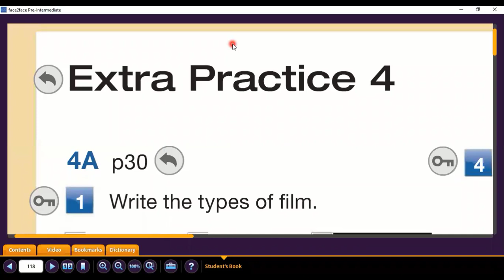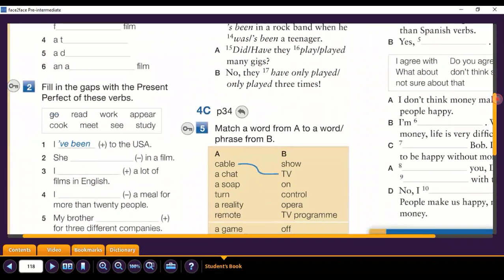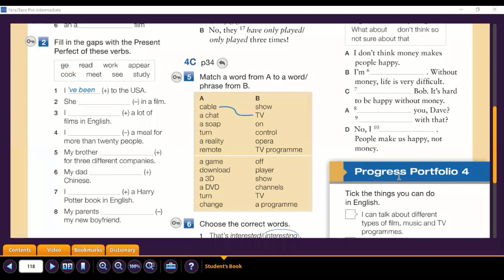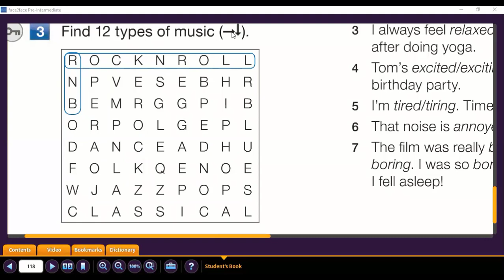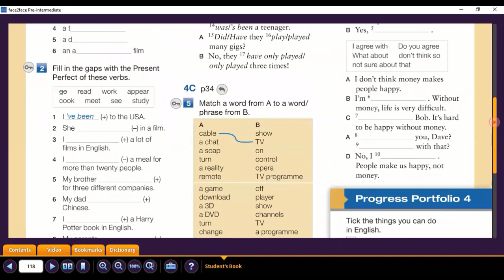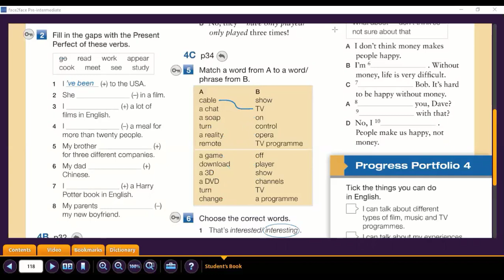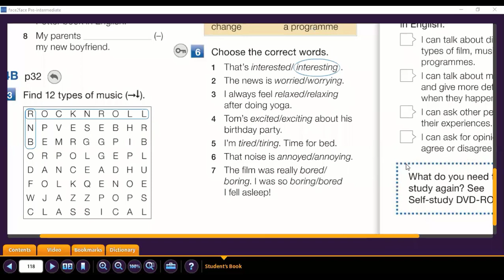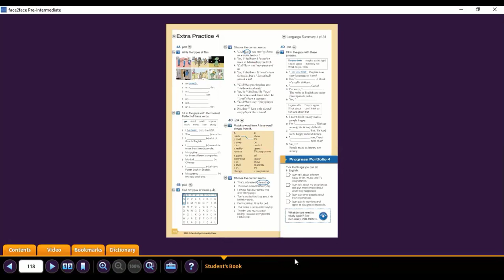Extra Practice 4 Pre-inter F2F 2nd